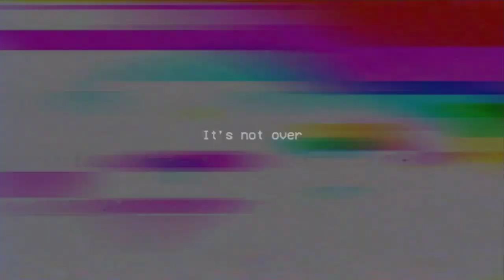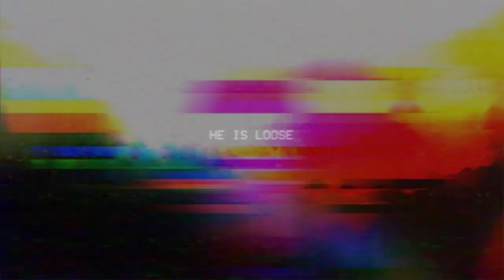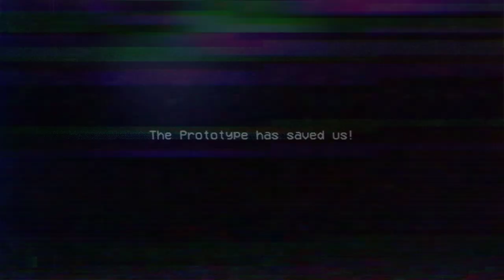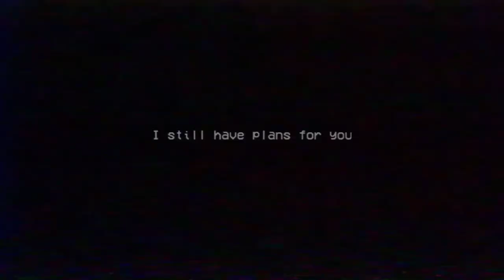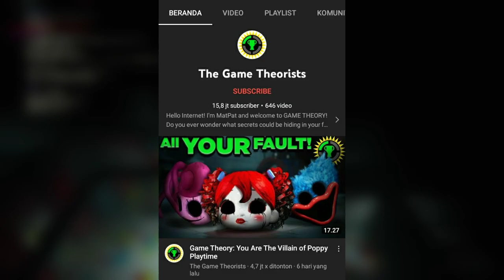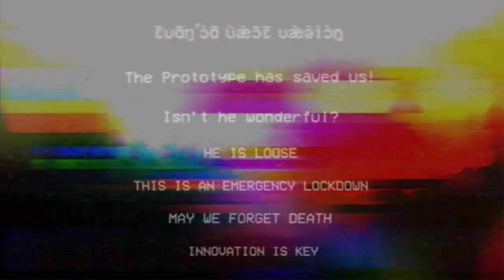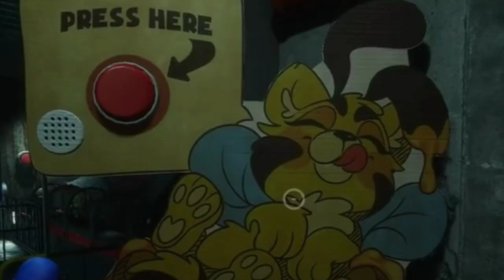PESAN RAHASIA CHAPTER 2!!! Ungkap Arti Sebenarnya Pesan di Death Screen & Cardboard POPPY PLAYTIME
~DESKRIPSI~

ARTI SEBENARNYA DARI PESAN RAHASIA DI DEATH SCREEN CHAPTER 2

Halo semuanya kembali lagi di channel zaky4032 & pada video kali ini kita akan membahas tentang Game yang sedang ramai & hangat di bicarakan para player, yaitu POPPY PLAYTIME, ini adalah game horror bertemakan boneka yang sudah sejak 2021 rilis, berbeda dengan topik sebelumnya, kali ini kita akan membahas beberapa pesan misterius yang hadir di death screen & cardboard dari chapter 2, tentu ada beberapa hal yang janggal berhasil di temukan, apa saja itu ? penasaran ? So langsung aja cek this video.

《JADWAL UPLOAD》
HARI = RANDOM
JAM   = 13:00/16:00 WIB
《ALAT TEMPUR》
•SMARTPHONE         = Samsung J2 Pro 2018
•ALAT EDITING         = Pixellab,Kinemaster Pro,YT Studio,etc.

《SPESIFIKASI PC》
•VGA inno 3d GTX 750 ti 2GB Single fan
•Harddisk Hitachi 250 GB
•Power Supply Infinity 400 Watt